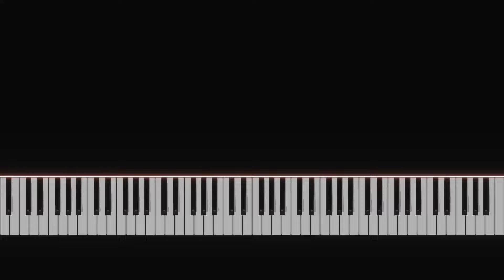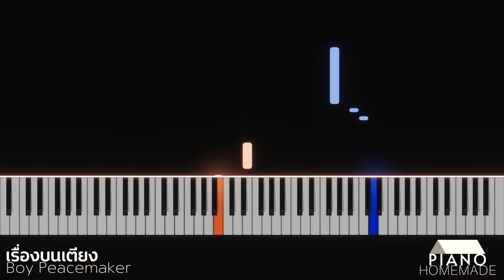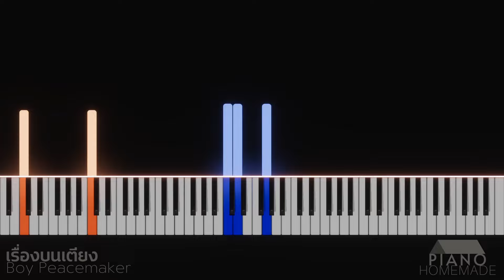Boy Peacemaker - เรื่องบนเตียง | Piano Tutorial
[ บอย พีชเมกเกอร์ - เรื่องบนเตียง ]